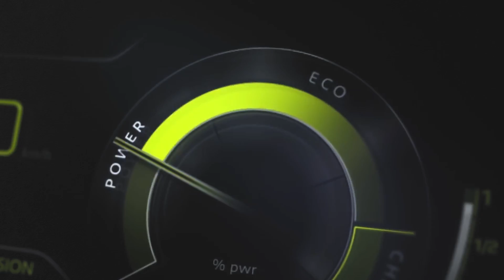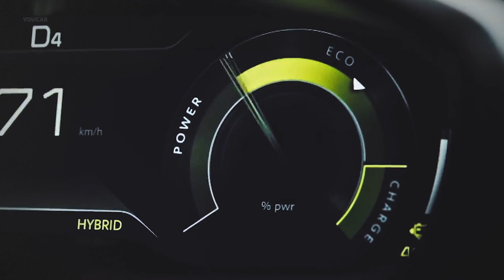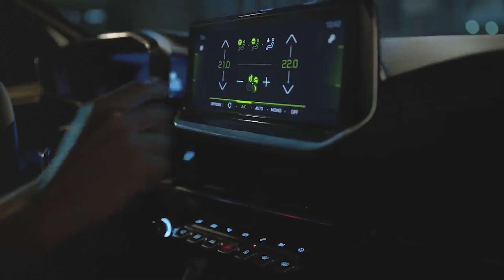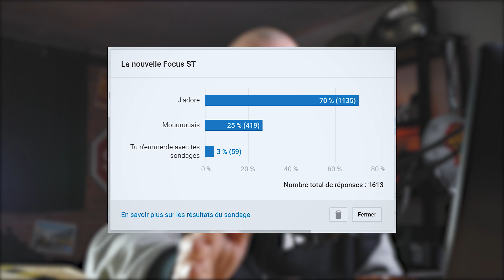ELLE VA TUER LA CLIO 😈 | FASTACTU N°19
■ Bienvenue sur ce nouvel épisode de FastActu !!!

Bisou ;)